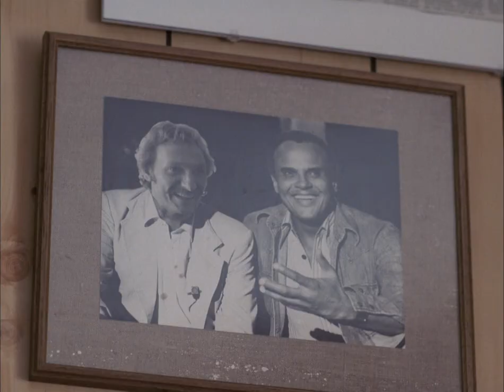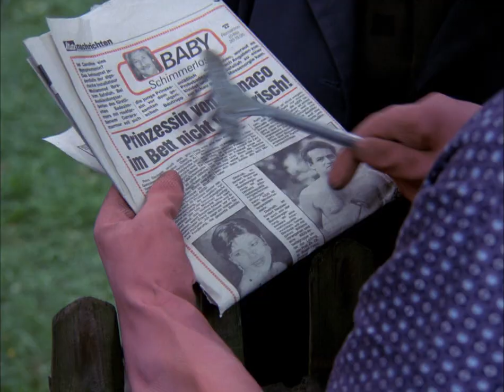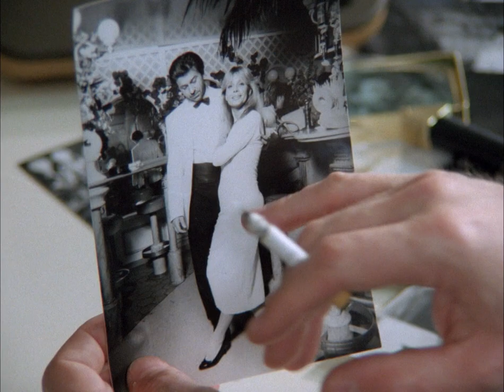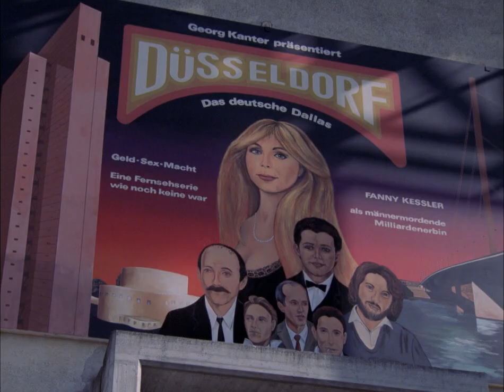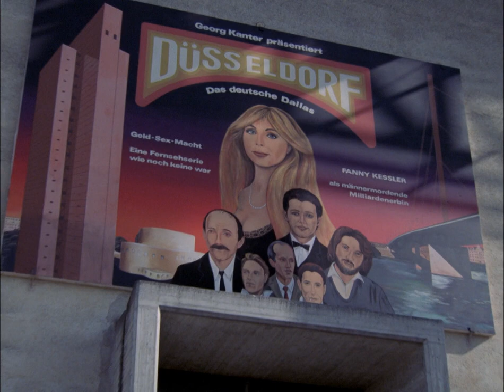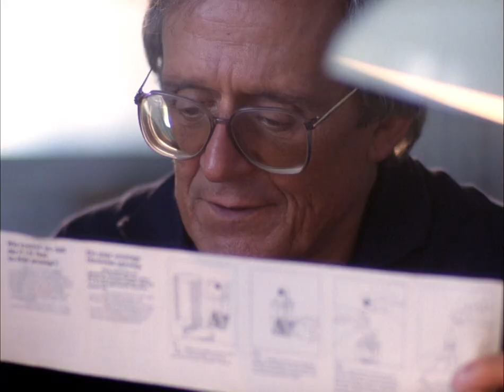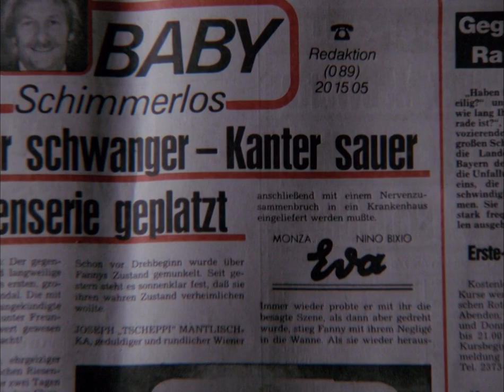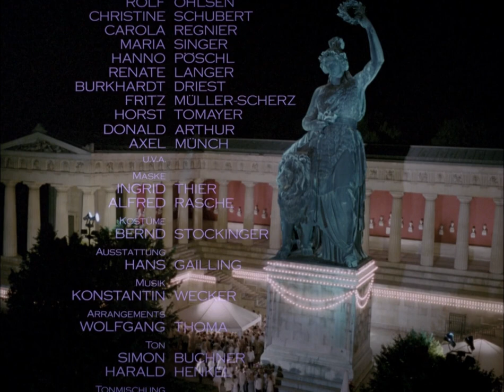Kir Royal E02 - Muttertag (HD)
Kir Royal 2/6 (1986)